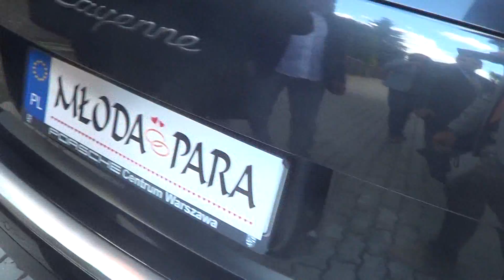SUMMER 2013 - MATRIMONIO ITALO-POLACCO (WŁOSKI-POLSKI)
Breve viaggio in Polonia in occasione del matrimonio di Augusto e Joanna, presso Łomża.
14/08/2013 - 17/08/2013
Vietata la permanenza agli astemi.